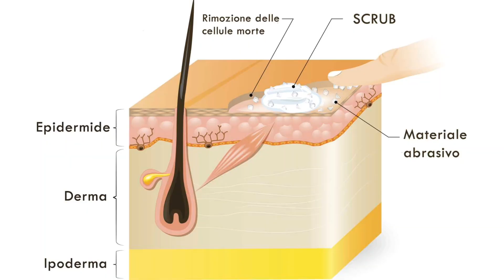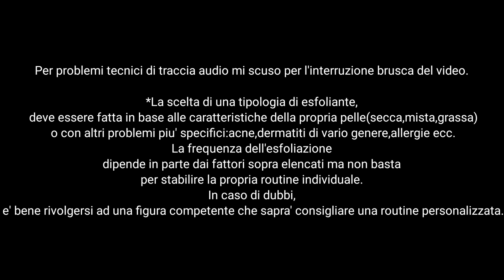Esfoliazione meccanica, enzimatica, chimica,differenze tra i 3 metodi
🔹️A cosa serve e come si usa l'esfoliante?
L’esfoliazione serve ad eliminare periodicamente le cellule morte della nostra pelle.
Questo trattamento è necessario per risvegliare la microcircolazione, promuovere il ricambio cellulare e purificare a fondo la pelle, rendendola nuovamente sana e luminosa. Si rivela un trattamento utilissimo inoltre per contrastare i segni dell’invecchiamento cutaneo.

🔹️A seguito dell’esfoliazione, inoltre, i trattamenti in crema risultano maggiormente efficaci, in quanto riescono a penetrare perfettamente rilasciando i principi attivi di cui la pelle ha bisogno.

Vediamo quali sono le differenze tra i tre metodi

🔹️Esfoliazione Meccanica: é una frizione dello strato corneo eseguito con creme con microgranuli, guanti di crine o spazzola di tampico. Si chiama meccanica perchè è la pressione delle nostre mani che “muove” i microgranuli dello scrub o, le setole della spazzola in caso di utilizzo di quest’ultima.

🔹️Esfoliazione Enzimatica: rimozione delle cellule morte in fase di distacco con enzimi proteolitici come la Papaina o la Bromelina, che svolgono la loro funzione in base ai minuti di posa e la cessano al momento della loro rimozione.

🔹️Esfoliazione Chimica: disgregazione o sollevamento delle cellule morte da parte di AHA o BHA. Quando sono applicati sulla pelle le esfoliazioni chimiche, oltre ad aiutare il distacco delle cellule morte, stimolano i processi di riparazione della pelle che ne incrementa il turn-over, aumentano la microprofusione vascolare e la produzione di collagene e di elastina.

Le esfoliazioni sono un eccellente aiuto per contrastare gli inestetismi presenti,esse andranno scelte in base alla tipologie della propria pelle o eventuali problematiche, pelli sensibili, acneiche,dermatiti ecc.